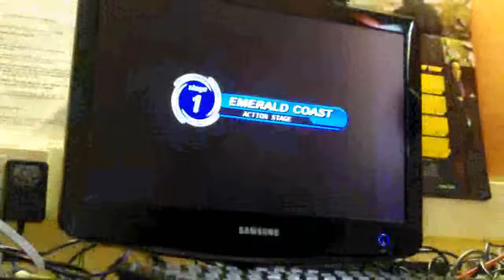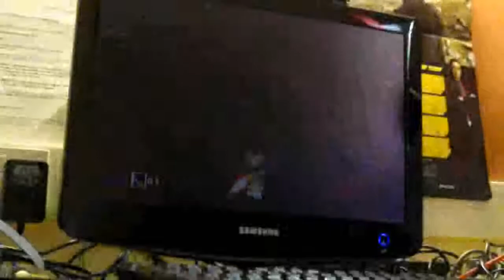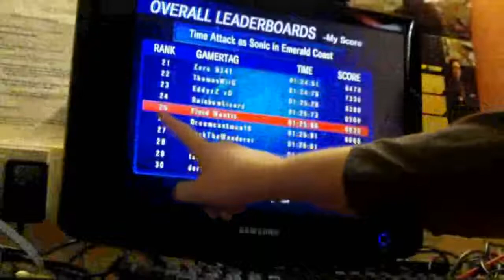Sonic Adventure - Emerald Coast Speedrun (01:25:80)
Want to take your interest in Outlaw Star a step further? Make plenty of new friends, discuss the show (amongst many other things like anime/games) with other outlaws and make yourself known. See this video that's all about Outlaw Star Nexus

22nd best on Xbox Live at the time of writing this, yet I made numerous mistakes! So I'm sure I can get in the top ten if I keep at it. I've pointed out the mistakes with annotations. (If they weren't obvious enough already)

Sorry for the terrible quality. I'm using a handheld camera until I get my recording equipment this weekend, and I exported it at a very low bitrate by accident. Oh well!